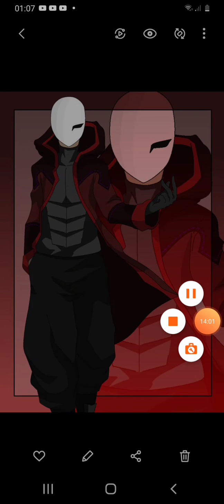Origins part 1